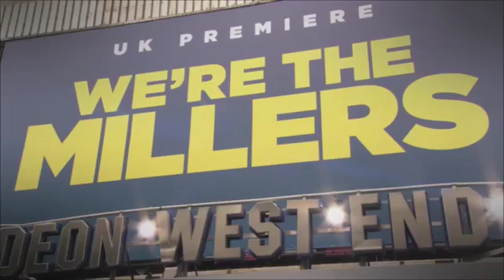Millerowie - Premiera Filmu w Londynie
David Burke (Jason Sudeikis) jest pomniejszej klasy dilerem marihuany. Jego klientami są kucharze, matki, ale nie dzieci - ma przecież skrupuły. Co więc mogło pójść źle? Wiele rzeczy. Woląc, z oczywistych powodów, trzymać się w cieniu, na własnej skórze odczuwa, że żaden dobry uczynek nie uchodzi bezkarnie. Kiedy próbuje pomóc nastolatkom z sąsiedztwa, napada na niego trzech ulicznych zbirów, którzy kradną mu towar i pieniądze, przez co staje się dłużnikiem swego dostawcy Brada (Ed Helms). Aby zacząć od nowa - i  zachować zdrowie a pewnie też życie - David musi stać się przemytnikiem narkotyków na dużą skalę i doprowadzić najnowszą dostawę Brada z Meksyku na miejsce przeznaczenia. Z pomocą swoich sąsiadów, cynicznej striptizerki Rose (Emma Roberts), przyszłego klienta Kenny'ego (Will Poulter) oraz niesfornej, znającej życie ulicy nastolatki Casey, obmyśla niezawodny plan. Jedna fałszywa żona, dwoje udawanych dzieci, do tego   ogromny, błyszczący kamper - w święto 4 lipca Millerowie kierują się na południe od granicy. Z pewnością zakończy się to wielkim hukiem.